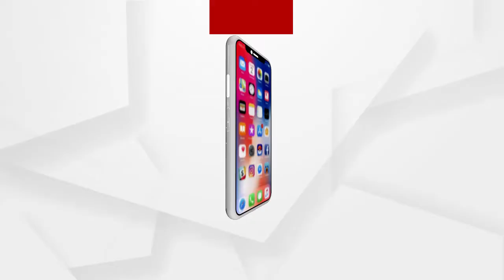ଚିକିଟି ପତାତଳି-ସୋନପୁର ରାସ୍ତାରେ ଥିବା ଏକ ପୋଖରୀ ନିକଟରେ ୧୪ଟିକିଆ ହାତୀପଲଙ୍କ ଉପଦ୍ରବ ଜାରି